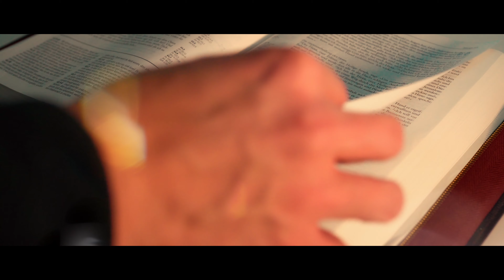For You - Ziliro Anar / Official Music Video.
'The greatest gift anyone can give to another human being is to never make them feel they are less of a person than you or anyone else...'
                                                   Julia Suzuki

For You
Artist: Ziliro Anar
Written & Composed: Ziliro Anar
Produced: Tongskichu
Video: Cinerecproduction